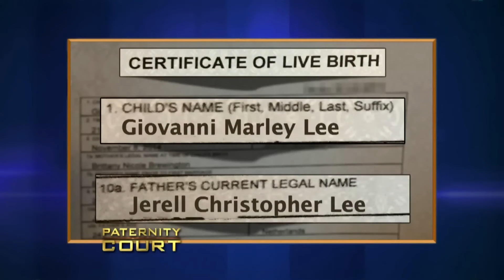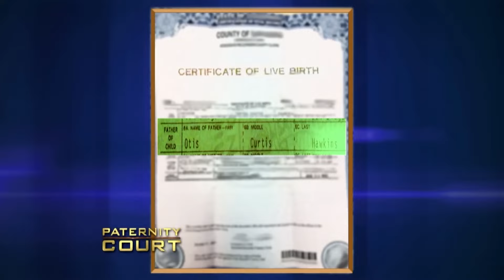OUTRAGEOUS Reveals On Paternity Court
OUTRAGEOUS Reveals On Paternity Court. In this video, we go over OUTRAGEOUS Reveals On Paternity Court.